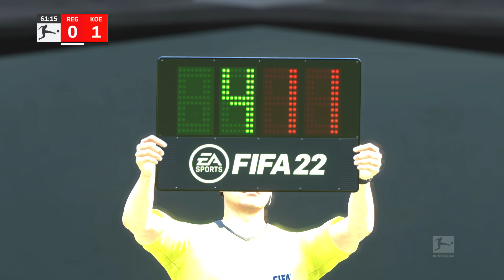FIFA 22 SSV Jahn Regensburg gegen 1. FC Köln DFB Pokal 1. Runde Prognose (deutsch/PS5)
FIFA 22 (deutsch/ps5/let's play/gameplay german)

Hallo zusammen zur Prognose zum kommenden DFB Pokal 1. Runde zwischen SSV Jahn Regensburg gegen 1. FC Köln. Wer zieht ins Finale ein? Finden wir es heraus!

Was glaubt ihr, wie wird das Spiel ausgehen? Schreibt eure Meinung gerne in die Kommentare.